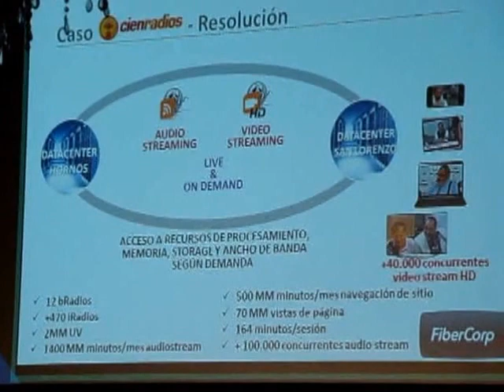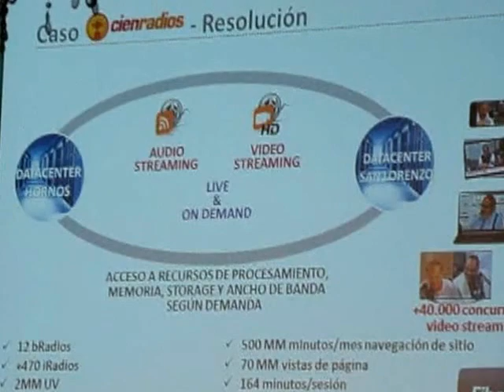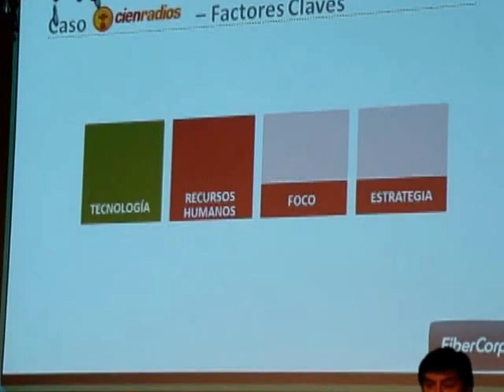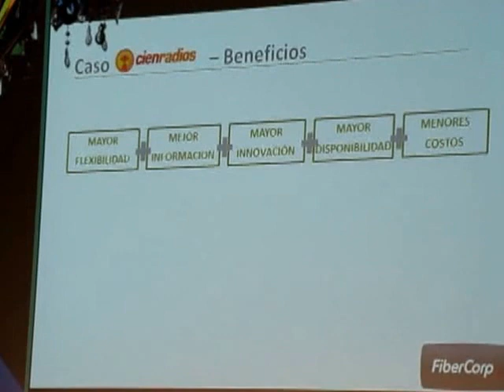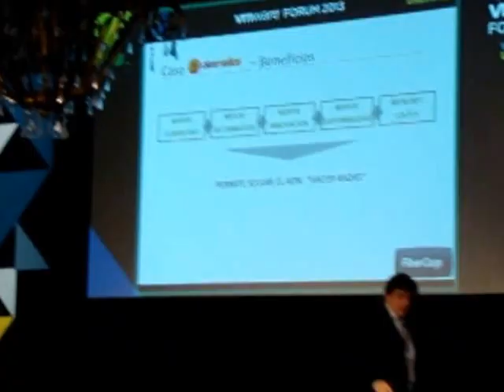Caso CienRadios - FiberCorp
Presentación en el VMware Forum 2013 de Buenos Aires.